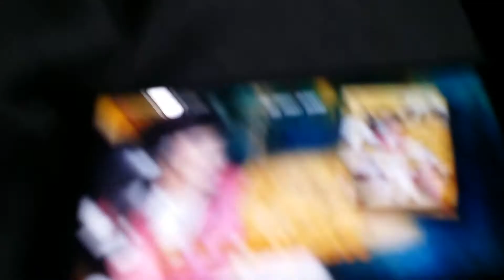December 25, 2020